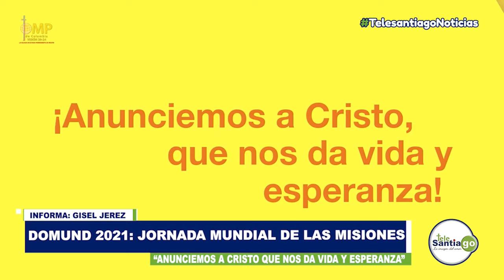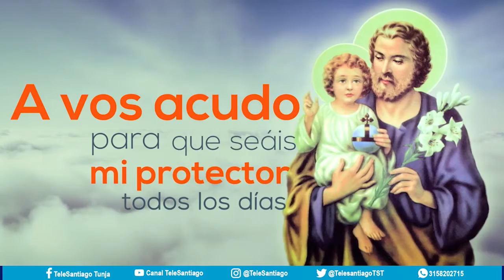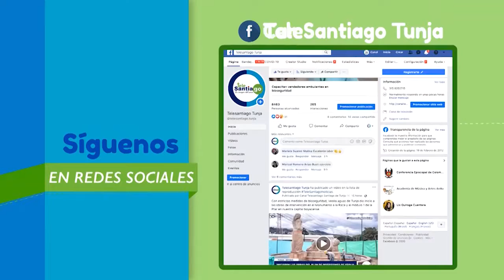TeleSantiagoNoticias 20 10 2021 🟢🔵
En televisión Lunes, miércoles y viernes 08:00 p.m.